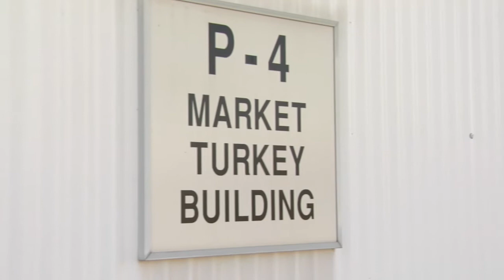Poultry science professor shares turkey news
It's Mike Hulet's job to talk turkeys, whether to students at Penn State's Poultry Education and Research Center or to poultry growers across Pennsylvania, one of the nation's top poultry-producing states. The associate professor of poultry science shared insights into emerging research and answers to frequently asked questions about what was almost America's national bird, and still is a central part of our nation's Thanksgiving traditions. Produced by C Roy Parker